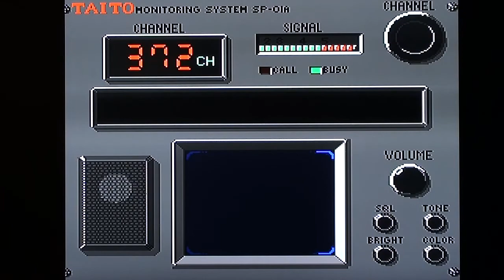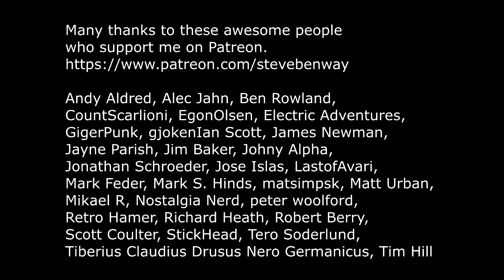Chase HQ on PC Engine / Turbo Grafx16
Gameplay and commentary from Chase HQ, being played (badly)on the PC Engine / Turbo Grafx16 retro video games console.